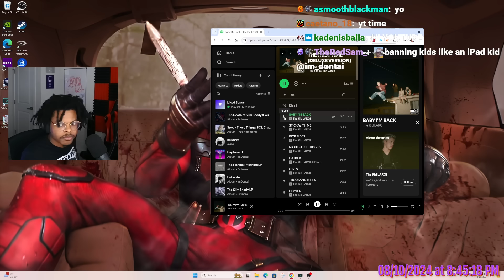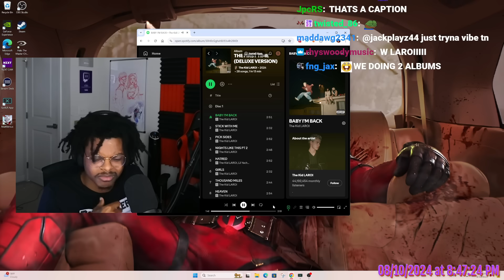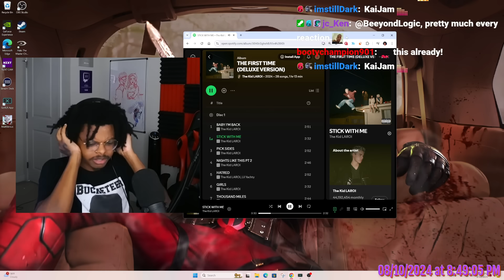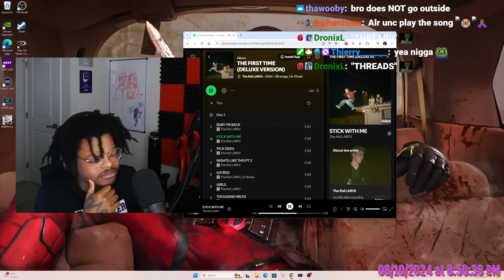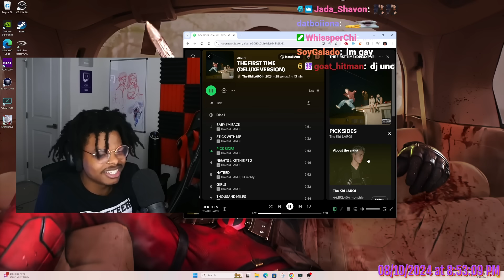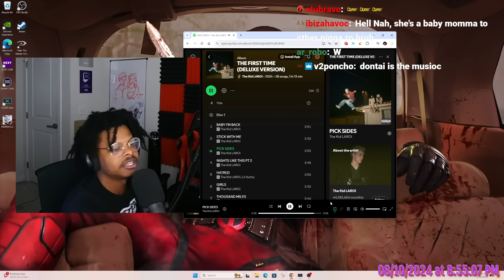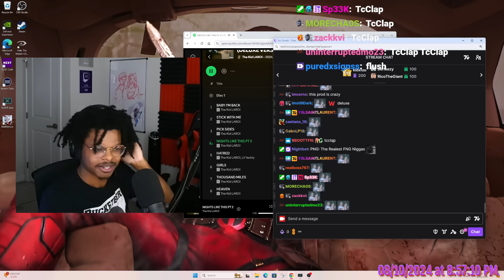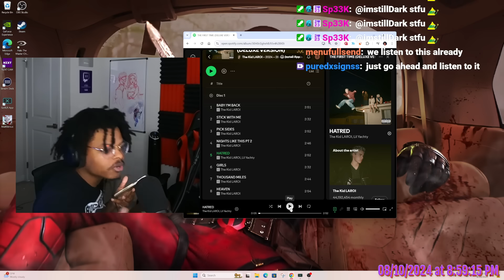ImDOntAI Reacts TO Kid Laroi DELUX ALBUM